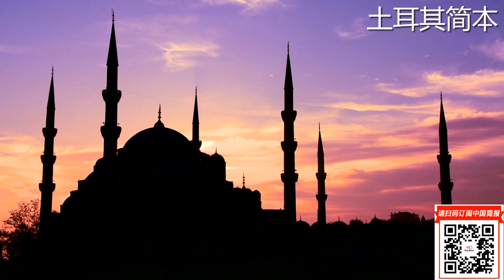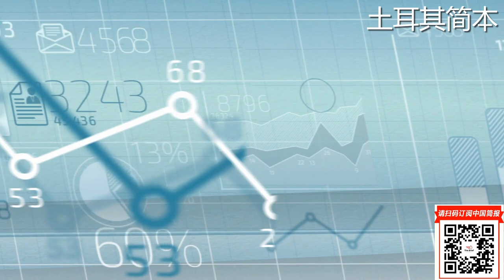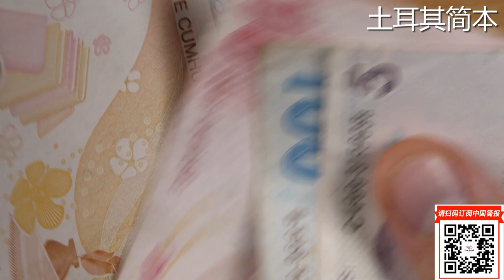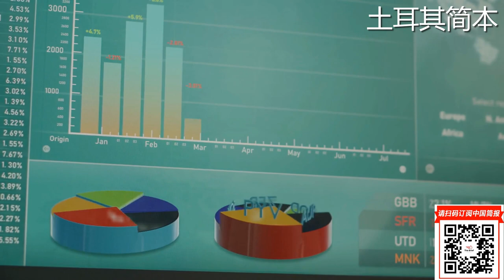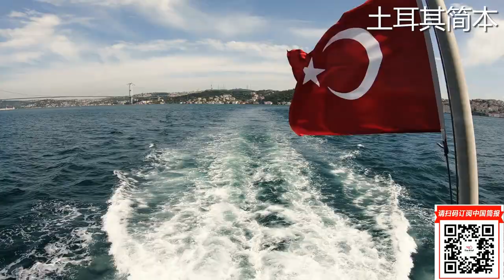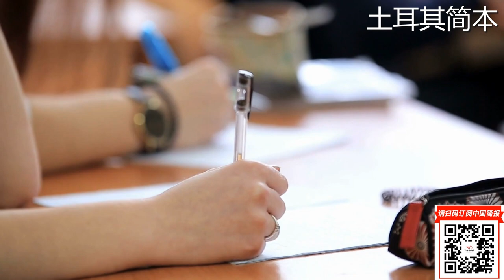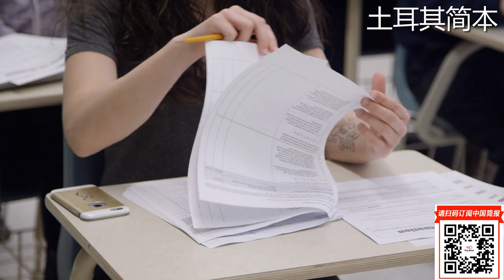土耳其简本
亚马逊购买链接：

六度世界store front 链接：